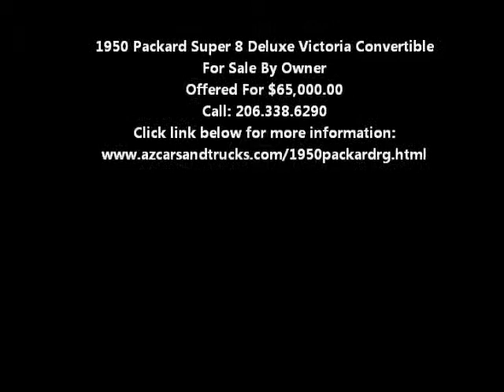1950 Packard Convertible - Georgia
1950 Packard Super 8 Deluxe Victoria Convertible. The body is sound and straight; no known rust or damage; chrome and glass are in good condition. The exterior finish is in excellent condition overall; there is a small blemish on drivers side dash. Power seats and windows. Less than 80K original miles.